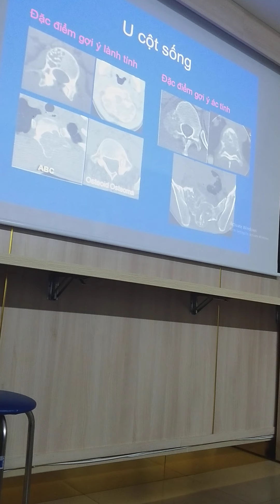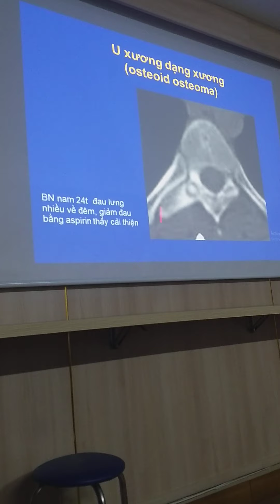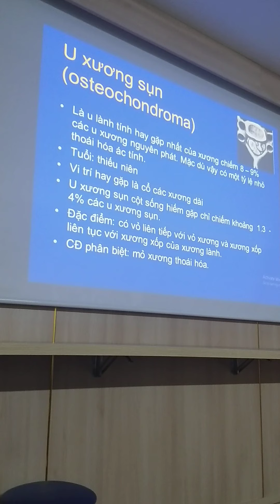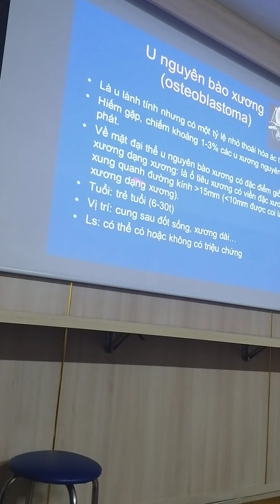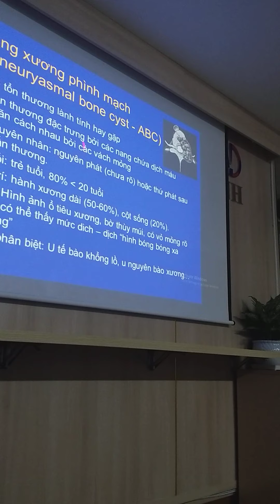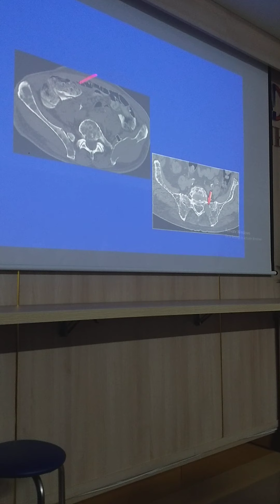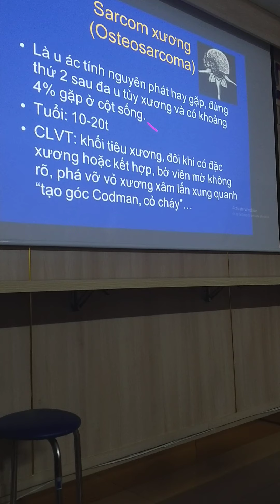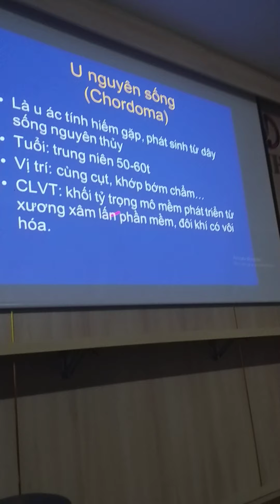CT bệnh lý cột sống 4